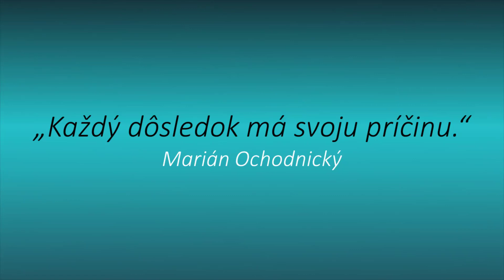Máte nízke sebavedomie, úzkosti alebo depresie? Vyskúšajte byť ako Forrest Gump